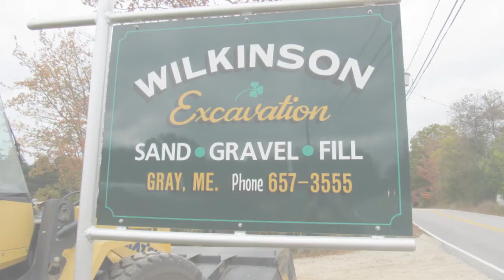Terry Wilkinson Procession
Adam Wilkinson asked me to video his father Terry's special funeral procession last Sunday, October 15, 2017.
Terry died of cancer on October 5, 2017 at the age of 75. He was a lifelong resident and true icon of the Town of Gray, Maine. He will be sadly missed.
Trucks participating in the procession were headed by those of Wilkinson Excavation and followed by Bob Babb Logging, Chad Donovan, James Maxwell Trucking, Grover Construction, Scott Dugas, Robert Skillings and Sons, and Doug McAtee. The procession was led by Maine Game Warden, John MacDonald, and followed at the end by Maine Game Warden, Rick LaFlamme.

The route began at Wilson's Funeral Home on Shaker Road in Gray and proceeded north past the shop of Wilkinson Excavation and then to Dry Mills across the Weymouth Road past Wilkinson Excavation's gravel pit, then to Route 100 and then south to the new Fogg Farm facility where services were held, across from Cole Farms Restaurant.